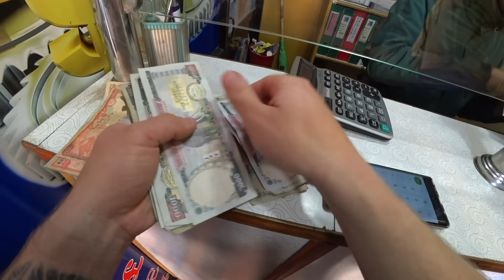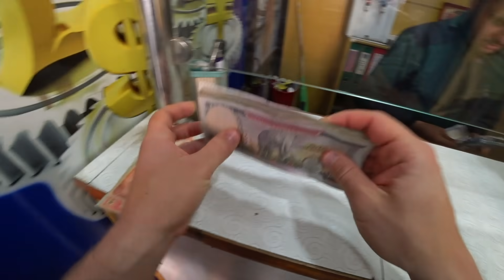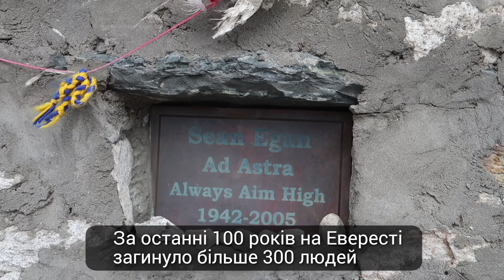Десантник в Гімалаях. Трек до Базового табору Евереста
Шлях до Базового табору Евересту продовжувався близько двох тижнів. Параллельно ми отримували акліматизацію, тому що на третій тиждень нас чекав крутий підйом на вершину Айленд Пік.
Як тільки це відео збере 10 000 лайків, одразу публікую наступне про сходження на Айленд Пік.

📖"СЛІДИ НА ДОРОЗІ" - бестселер, написаний українським мандрівником, десантником-ветераном російсько-української війни. Роман виданий самотужки, без видавництв, став однією з найбільш продаваних книг в Україні.
"Сліди на дорозі" - художній роман, який охоплює 20 років життя однієї людини і подій, які з нею трапляються. Це філософський трактат про деконструкцію людської особистості.
По книзі розставленні QR-коди, які візуалізують те, про що ви читаєте. Усі відео зняті безпосередньо під час описаних подій, без жодних постанов, в тому числі, під час боїв.